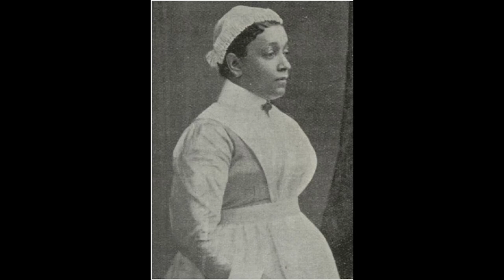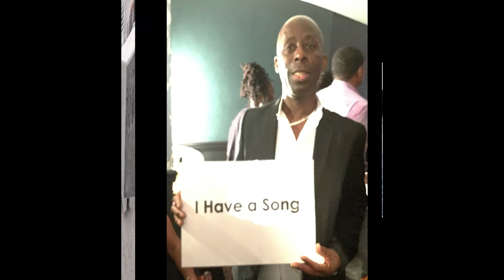I Have a Song The Remix (Black nurses statue)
Nubian Jak will unveil the first statue to African and Caribbean nurses in the NHS in July 2021 at the Whittington Hospital . Nubian Jak has put up over 60 historical blue plaques to outstanding Black people in British history.